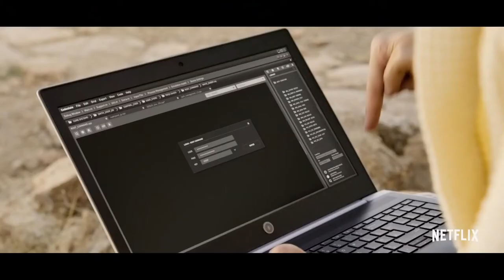Black Mirror Smithereens 2019 Official Trailer Andrew Scott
1. WATCH (you made our day)
2. LIKE (always happy for that)
4. COMMENT (we are welcome to your comments & suggestions)